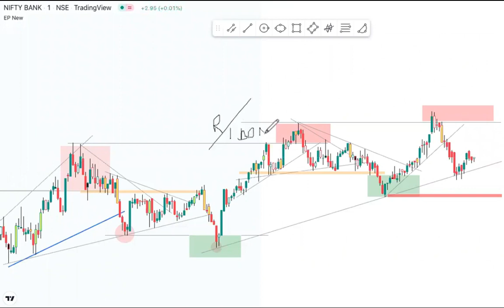Fake Breakout कैसे Avoid करें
False Breakout कैसे Avoid करें | नकली ब्रेकआउट और ब्रेकडाउन | शेयर बाजार

1. how to avoid false breakout
2. how to avoid false breakout कैसे पहचानें ?
3. how to identify fake breakout,
4. real breakout और fake breakout कैसे पेहचाने
5. how to trade breakouts Best Trading Strategy for  नकली ब्रेकआउट.
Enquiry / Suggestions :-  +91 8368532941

False Breakout क्या होता है और इसको कैसे Avoid करें, नकली ब्रेकआउट की पहचान कैसे करें?, Avoid False Breakout, Breakout Secrets, How To Identify Fake Breakout, false breakout, False Breakout कैसे पहचानें, Fake Breakout कैसे Avoid करें, शेयर बाजार,झूठा ब्रेकआउट, FALSE BREAKOUT in PRICE ACTION Trading.
what is breakout and breakdown, false breakout trading, fake breakout patterns, false breakout trading strategy,
fake breakout,breakout trading strategy,
breakout trading.

bn pro price action bank nifty scalper false breakout क्या होता है और इसको कैसे avoid करें